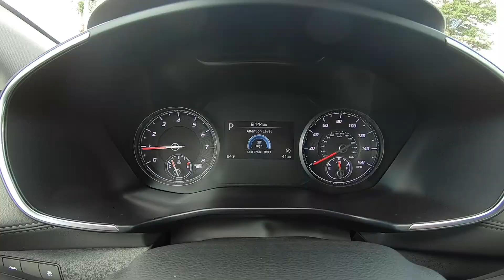2021 Hyundai Santa Fe SE | For Sale | 361687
Universal Hyundai -